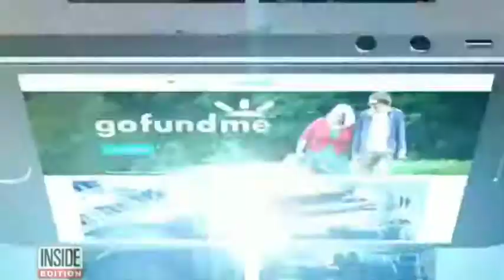Scams being found and prosecuted on GO FUND ME!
Scams on go fund me being prosecuted!